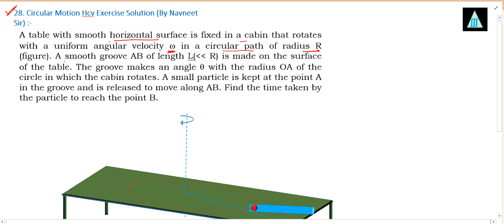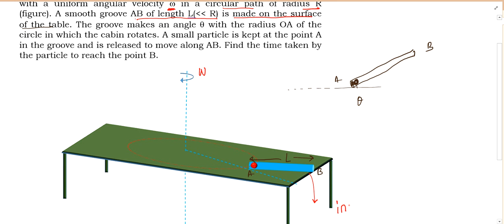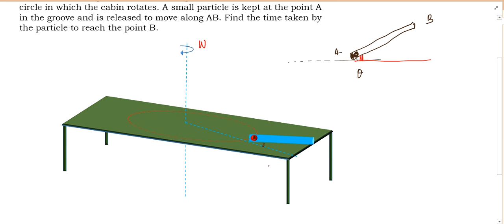A table with smooth horizontal surface is fixed in | H.C.Verma Circular Motion Chapter 7,Question 28